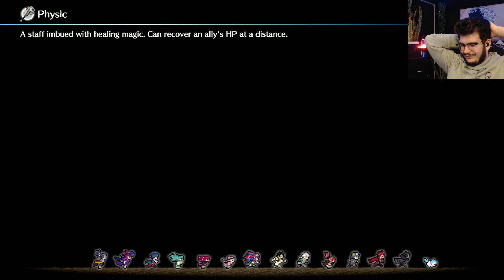Fire Emblem Engage - Lets Play Part 5 - A Point of No Return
FE Engage is a clown college of great gameplay and terrible dialogue. I love it.